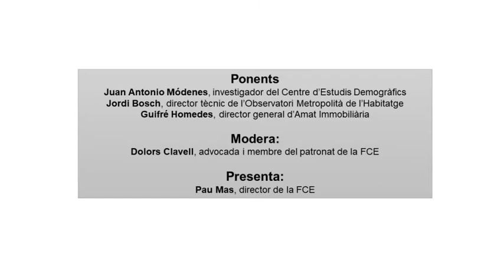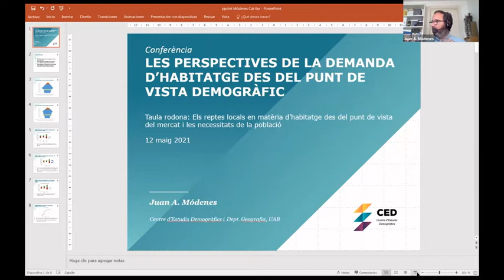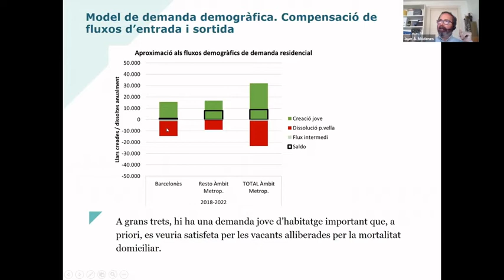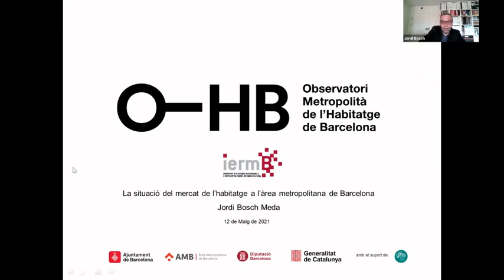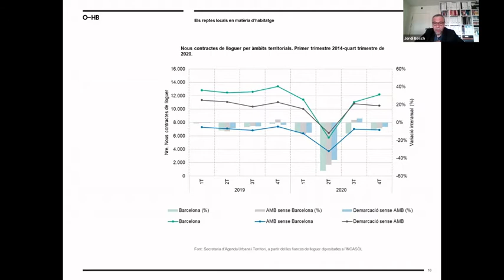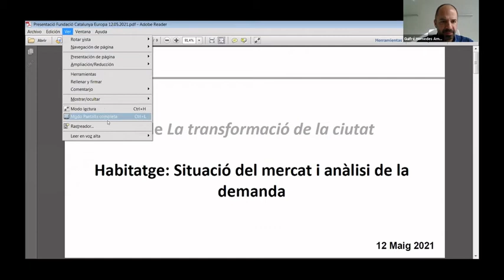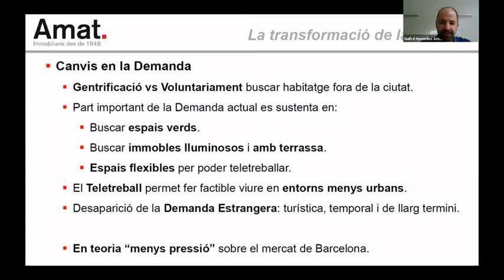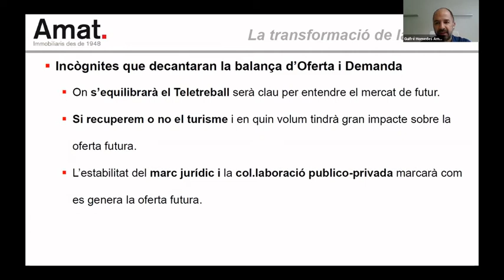Reptes locals d'habitatge des del punt de vista del mercat i les necessitats de la població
Segona sessió de les Jornades Municipalistes d'Habitatge: "Els reptes locals en matèria d'habitatge des del punt de vista del mercat i les necessitats de la població"
Han participat en aquesta sessió el director de l'Observatori Metropolità de l'Habitatge de Barcelona, Jordi Bosch, l'investigador del Centre d'Estudis Demogràfics, Juan Antonio Módenes, i el director general d'Amat Immobiliària, Guifré Homedes. La presentació de la sessió i la moderació del debat anirà a càrrec de l'advocada Dolors Clavell.

Les Jornades Municipalistes d'Habitatge són una iniciativa de la Fundació Catalunya Europa amb el suport de Fundació la Caixa i el Club de Roma (capítol de Barcelona).

Aquesta sessió es va celebrar el 12 de maig de 2021.